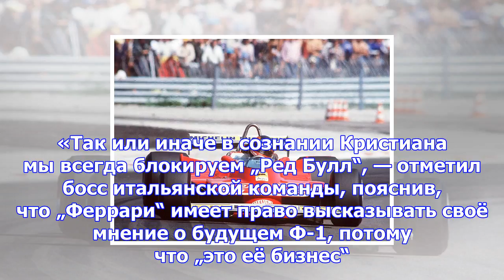В «феррари» могут выступить против новой концепции мотора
Руководитель «Феррари» Маурицио Арривабене намекнул, что «Скудерия» не исключает возможности использ...